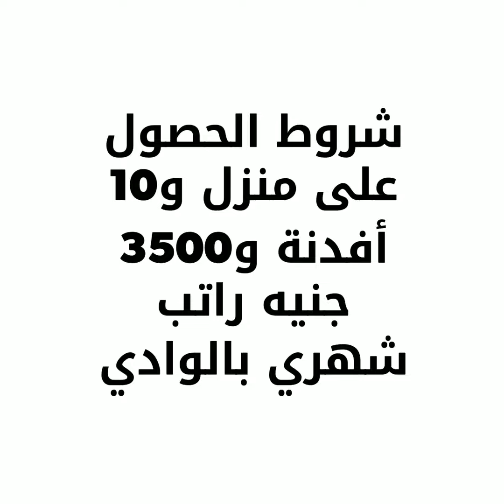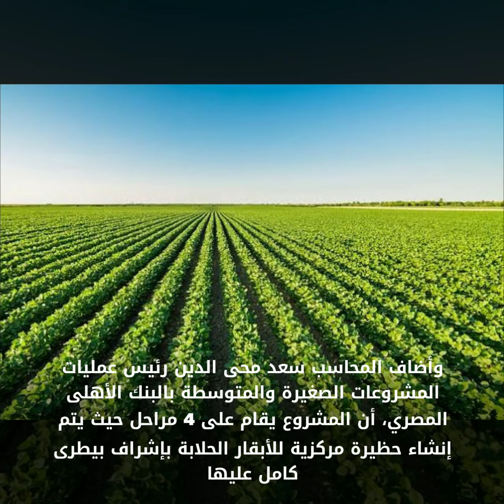شروط الحصول على منزل و 10 أفدنة و3500 راتب شهري بالوادي الجديد تعديل في صندوق الوصف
نفت الوزارة الخبر وقالت ان الاراضي ستكون بمقابل وسيتم طرحها
نفت محافظة الوادى الجديد، ما تردد من أنباء بشأن توزيع أراض بالمجان في محافظة الوادي الجديد، مُوضحةً أن الأراضى التى تمنحها المحافظة للمواطنين الوافدين إليها تكون مقابل تقديم تسهيلات فى السداد تتراوح ما بين خمس إلى سبع سنوات وليست بالمجان، وذلك ضمن مشروع" قرى الجذب السكاني"، بهدف تخفيف العبء السكانى عن محافظات الدلتا والصعيد، وزيادة التوسع الزراعي بالمحافظة، وتوفير فرص عمل جديدة للشباب.

وأوضحت المحافظة، فى تقرير وصد الشائعات الحكومة أن المحافظة تقوم بتنفيذ مشروع 8 قرى جديدة بهدف التوسع العمرانى والزراعى، وتنفيذ خطة الجذب السكانى فى 4 مراكز إدارية بالمحافظة هى "الخارجة والداخلة وبلاط وباريس"، بتكلفة إجمالية تصل لـ 267 مليون و180 ألف جنيه، وسيتم تخصيص 50% من أراضى تلك القرى لأبناء محافظة الوادي الجديد، ويخصص الباقى لأبناء المحافظات الأخرى، حيث يقوم مشروع "قرى الجذب السكاني" على منح كل أسرة 5 أفدنة ومنزلاً، على أن تقوم بسداد ثمنها على أقساط، بالإضافة إلى دفع مقدم لإثبات الجدية، وسيتم توزيع الأراضي المخصصة للمشروع بنظام حق الانتفاع بقصد التمليك فيما بعد، وذلك بهدف استصلاح واستزراع تلك الأراضى، على أن يتم تشغيل المشروع بنظام الطاقة الشمسية والري المطور لزراعة أجود أنواع المحاصيل الزراعية، بالإضافة إلى تنفيذ مشروعات منازل ريفية ملحقة بالأراضى الزراعية لتسكين الأسر بها.